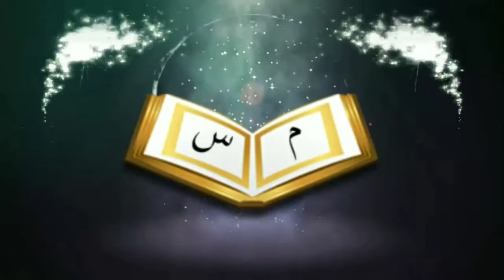রাখি বন্ধন অনুষ্ঠানে মুসলিমরা অংশ গ্রহণ করতে পারবেᴴᴰ┇by শায়খ মোহাম্মাদ সফিকুল ইসলাম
Muslims can take part in Rakhi Bandhan ceremony

🎙Shaikh Muhammad Rafiqul Islam

👋 yeamul islam 👋